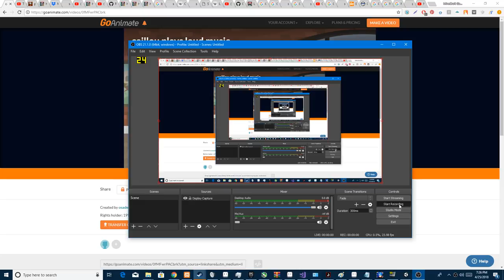Caillou play Loud music and get grounded